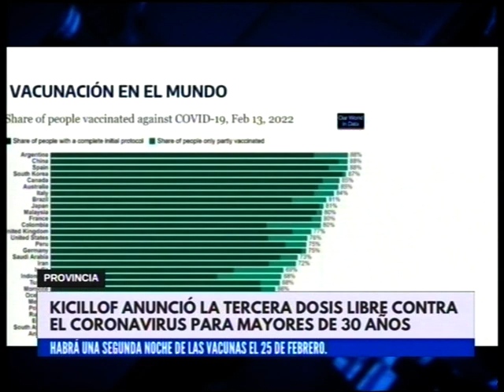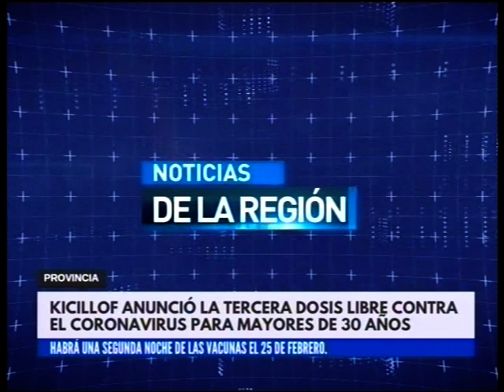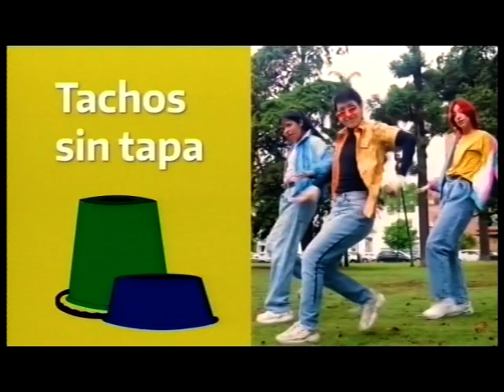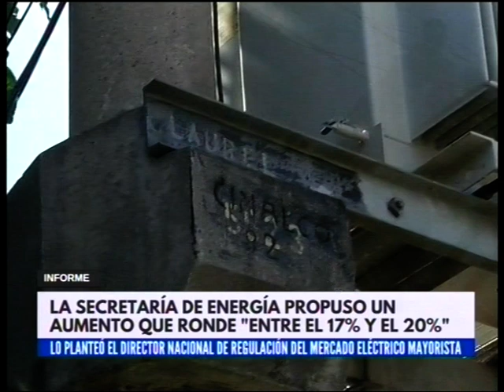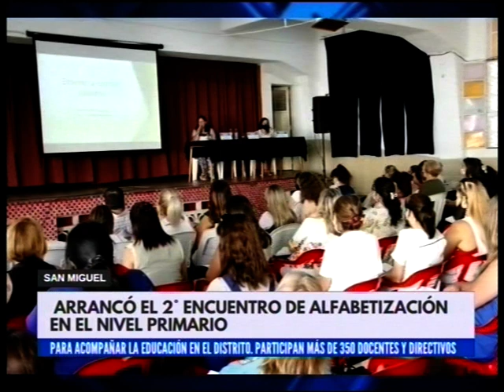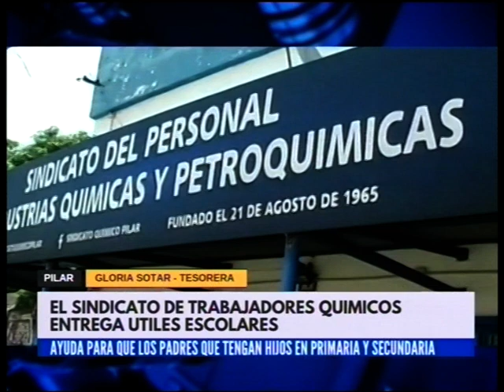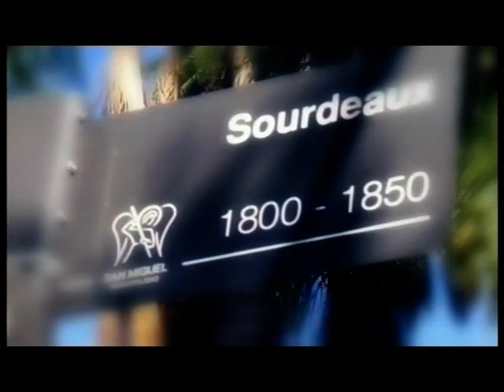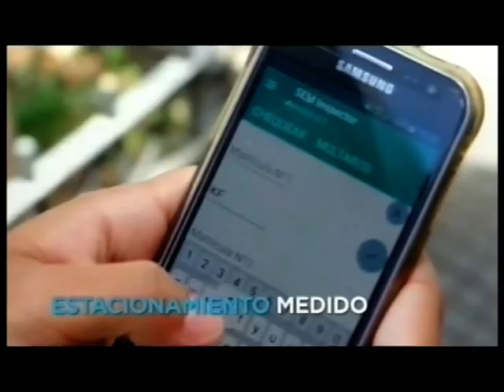NOTICIAS DE LA REGION 170222